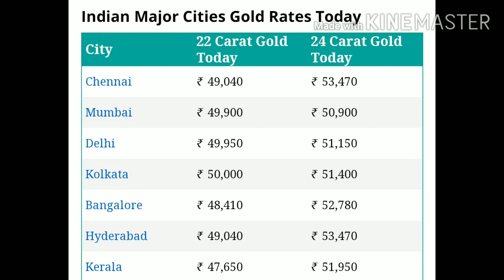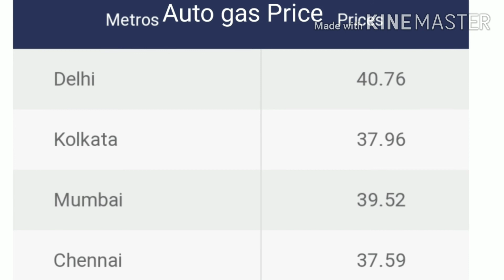today gold rate in chennai/todaygoldprice/today gold price in tamilnadu/26/07/2020இன்றைய தங்கம் விலை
today gold rate in chennai/gold price in chennai/gold rate today/26/07/2020இன்றைய தங்கம் விலை